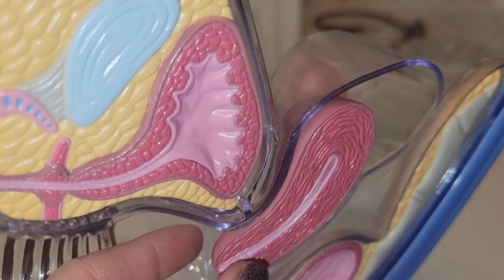10 Common Pregnancy Words🤔Every Pregnant Woman NEEDS TO KNOW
When you become pregnant, sometimes your medical team assumes you are suddenly an expert on pregnancy medical terms and female anatomy. In this video, I am going to explain a few of these common words, because they will talk about them. A LOT. It will make your appointments so much smoother if you already know what they are talking about. From your uterus to amniotic fluid, from conception to fetal heart tones. If you aren't familiar with these pregnancy words, they can make your OB appointments frustrating and confusing.

The videos posted by Dianainthepink are for educational or informational purposes only, and we are not liable for any harm or side effects if caused. You may use the remedies at your own risk.  By watching this video, you are not establishing a patient-provider relationship.  The Channel / Author does not provide medical advice. Consult with your doctor or other health care provider before using any of these tips or treatments.

About this video:  Whether you are in your first trimester, second trimester or third trimester, it's important to know these common words.  Your pregnancy care experience will be easier if you do.